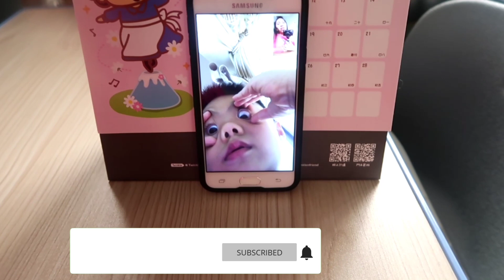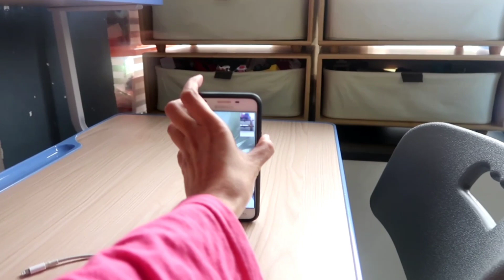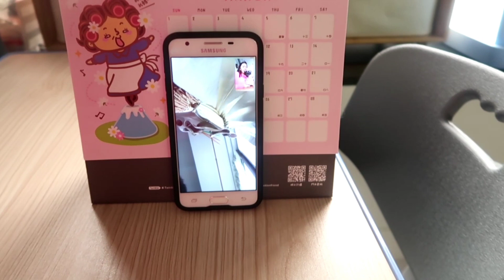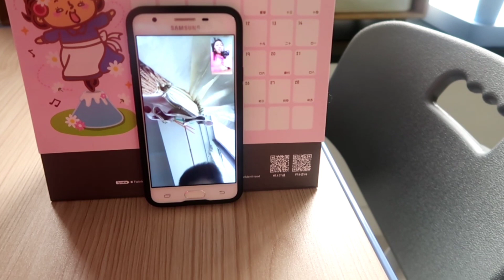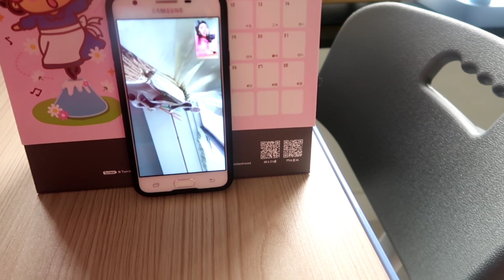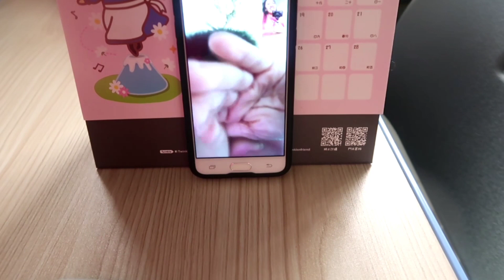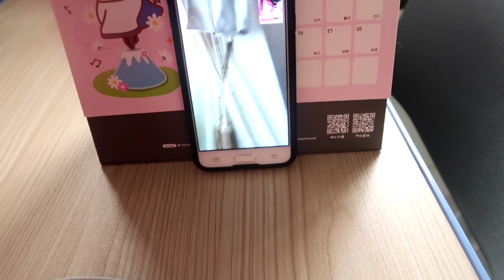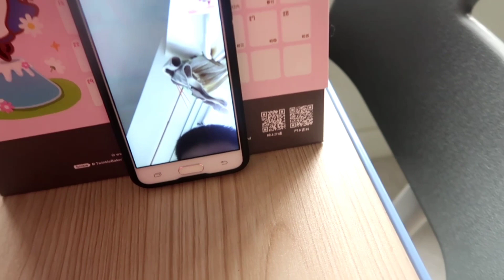AKIBAT MAJIKAN KU BERPISAH JADI.....?? 😭 SAKING KANGEN NYA VICALL SAMPAI HAMPIR 2JAM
Dipublikasikan tgl 7 April 2020